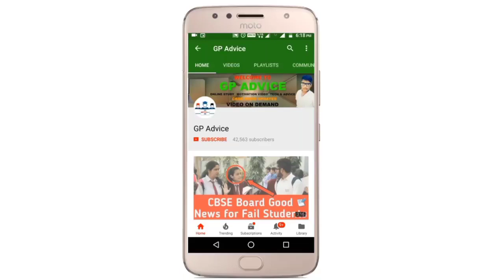Class 9 And 11 के Exam Online पे बड़ा UPDATE | LATEST NEWS